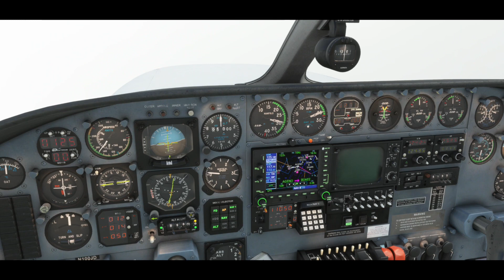LFBR LFBO | MSFS 2020